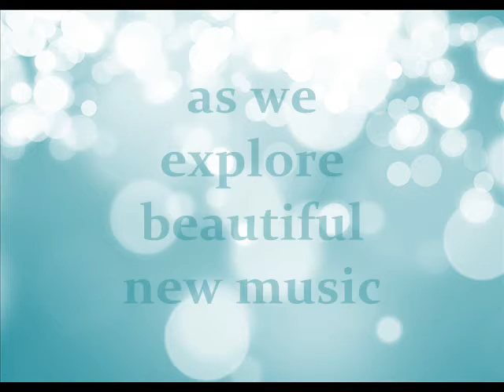Stanton's Excellence in Choral Literature Clinic 2012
Stanton's Sheet Music invites you to the 19th annual Excellence in Choral Literature Clinic on Saturday, August 25 2012. Featuring new concert and festival repertoire for choirs at all levels of difficulty presented by our clinician Jim Gallagher, Professor Emeritus at The Ohio State University.